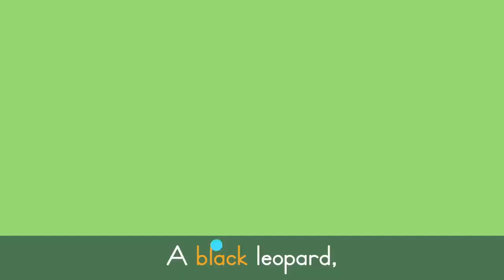Wild Animals Song 🦒 Safari Chants for Preschoolers | Lingokids Music